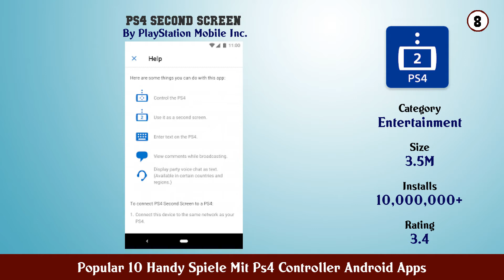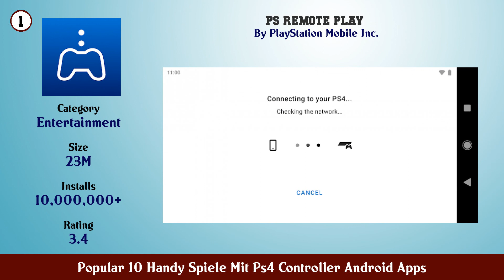Popular 10 Handy Spiele Mit Ps4 Controller Android Apps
11. PlayStation App

10. PS4 Simulator

9. Mobile controller for PC PS3 PS4 Emulator 2021

8. PS4 Second Screen

7. Controller Aim Trainer

6. PS4 controller Tester

5. ShockPad Virtual PS5 PS4 Remote Play Dualshock

4. PS Remote Controller PS Play Remote

3. Realistic Car Controller V3

2. PSPad Mobile Dualshock Gamepad for PS5 PS4

1. PS Remote Play